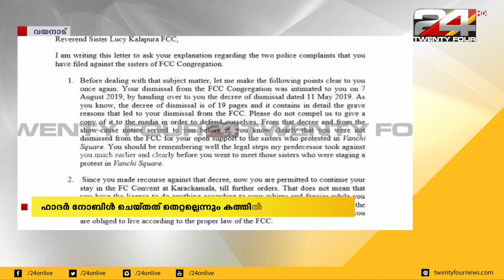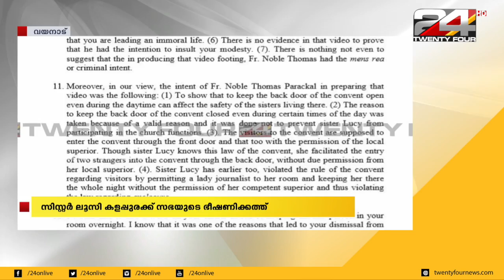ലൂസി കളപ്പുരക്ക് സഭയുടെ ഭീഷണിക്കത്ത്